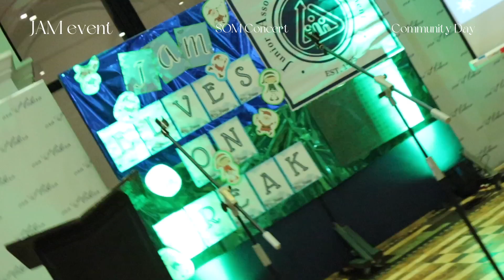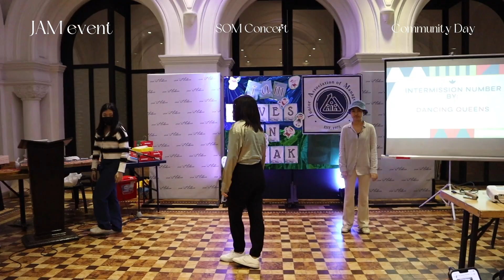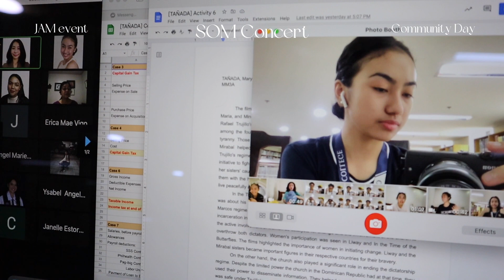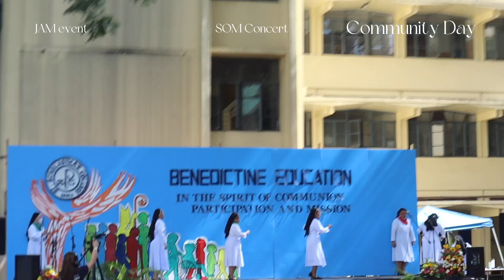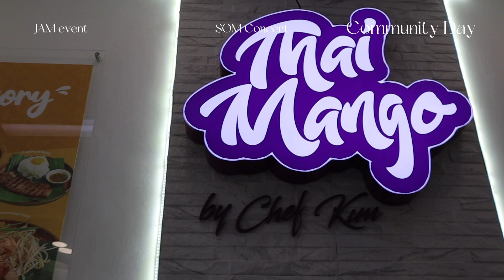College Diaries • scho ganaps and library sesh | Soy Mik ♡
hola everyone ♡

Finally! After n years of deciding on whether I should start a YT channel or not, she is ready to share her life ganaps. I am super excited to show the ✨YT Universe✨ my authentic (aka sabog) self HAHA. Let me know if you have any vlog idea suggestions, let's make it happen!